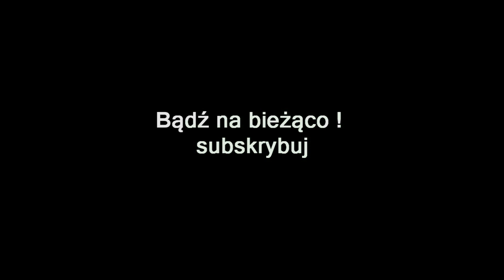ZAGRAJMY W METRO EXODUS (PC) #10 - JAMANTAU - WIZYTA W BUNKRZE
Zapraszam serdecznie na 10 odcinek z serii zagrajmy w Metro exodus lub jak ktoś woli ( let's play )

Metro Exodus to trzecia odsłona serii gier bazujących na książkach Dmitrija Głuchowskiego o tym samym tytule. Za projektem gry stoi oczywiście ukraińskie studio 4A Games.

Gracz ponownie wciela się w Artema i wyrusza z grupą Spartan na powierzchnię, poza granice Moskwy. Ich zadaniem jest znalezienie miejsca nadającego się do życia dla ludzi wciąż chowających się w głębinach metra.

Nowe środowisko znacząco odmienia styl gry, bowiem poziomy są teraz bardzo otwarte, niemal sandboxowe. Daje to znacznie szersze pole działania oraz wybór dróg w przeciwieństwie do uprzednio ciasnych tuneli pod stolicą byłej Rosji. Podróż pomiędzy większymi lokacjami odbywa się przy pomocy Aurory - lokomotywy parowej, która pozwala na zbadanie rozległych obszarów na wschodzie. Tamtejsze powietrze nie jest trujące, zatem odpada wyścig z czasem i ograniczonym powietrzem z filtrów maski przeciwgazowej.

Sama rozgrywka tradycyjnie łączy strzelankę z elementami skradankowymi oraz eksploracją. Historię rozłożono na cały rok, co pozwoli na doświadczenie wszystkich pór roku. Tradycyjnie na pierwszym miejscu stoi fabuła, która niejednokrotnie zmusza do podejmowania trudnych decyzji z poważnymi, dalekosiężnymi konsekwencjami.

Metro Exodus działa na zmodyfikowanym silniku graficznym odsłon poprzednich, ale może imponować oprawą wizualną. Deweloper zadbał o wysoki poziom detali, mimo że mapy są nieporównywalnie większe niż w poprzednich odsłonach cyklu.

Premiera 15 luty 2019 ( PC , PS4 , XONE )

gramy w Metro Exodus
zagrajmy w Metro Exodus
let's play Metro Exodus
gameplay Metro Exodus
gameplay trailer Metro Exodus